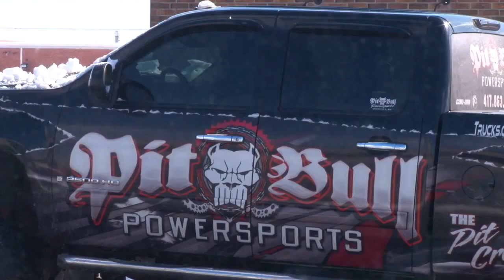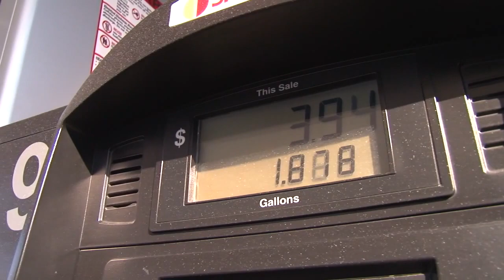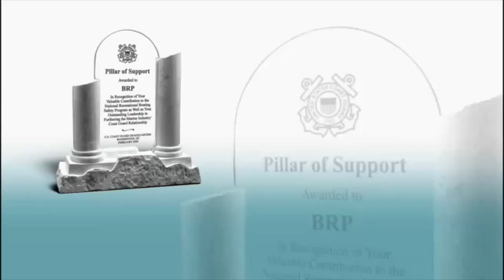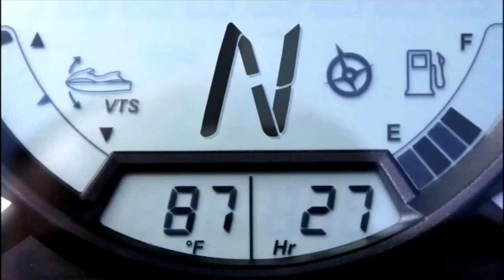Snow day in the Ozarks so this is what we do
Hey you are never too old for a snow day! Join the team as they head to Soggy Bottom to play in the winter wonderland!
Ryde It T.V. is your Powersports T.V. show! Check us out!
Ryde It Powersports T.V. plays with top brands like Can-Am, Sea-Doo, and Spyder at incredible destinations. Based out of the Pitbull Powersports in Springfield Missouri, we specialize in ATVs, Spyders, and PWCs, and tons of accessories for our toys! .

Ryde It T.V. is all about Powersports and the lifestyle that revolves around it. From the street to the dirt and even on water we strive to provide a diverse family entertainment that will keep you wanting more!

~ Buddha   : )